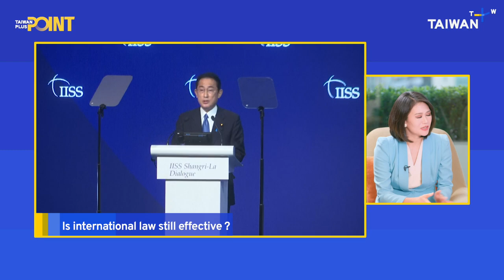Is the Asian arms race unavoidable? US-China’s war of words over Taiwan at the Shangri-La Dialogue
China Defense Minister Wei Fenghe's remarks at the Shangri-La Dialogue that its nuclear weapons development are for self-defense have raised eyebrows around the world. Were there any underlying intentions for such provocation? Is Taiwan now in danger of war?

 Japan Prime Minister Fumio Kishida even announced that the country is upgrading its military. Did that reveal how Japan is feeling the waves of insecurity in the Taiwan Strait? Is an Asian arms race heating up?

Let’s turn to what political and academic experts in Taiwan think. In this episode, Dr. Enrico Cau at the Taiwan Center for International Strategic Studies and Raymond Sung, Taiwan New Constitution Foundation Deputy CEO, share their insights on the unique challenges Taiwan faces as a result of the Dialogue.